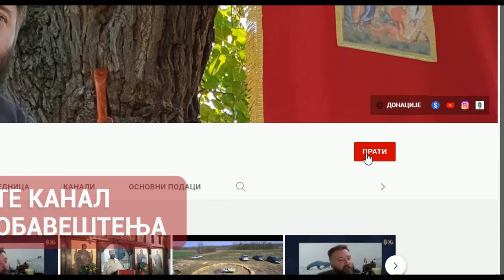Тамновање Христа ради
Емисија уживо, 13. август 2022.